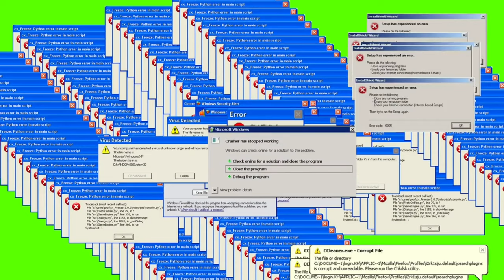window error !!! green screen video